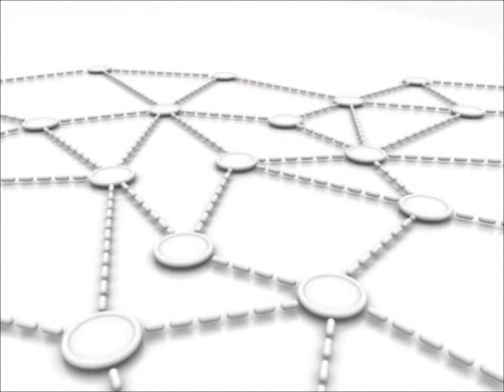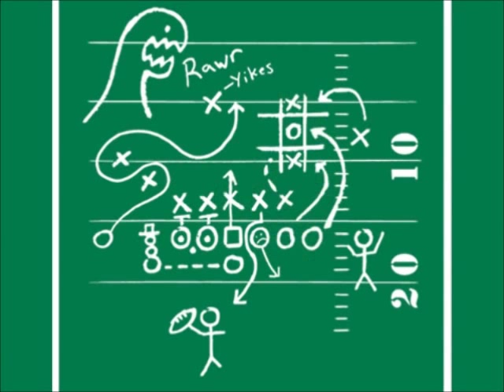Soccer and the Mechanics of Sport on T.V.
A theory based on a study of how we watch soccer, and the differences in the viewing experience provided by soccer vs. the "big 3" sports. This video provides a new perspective on soccer for fans and haters alike. You won't look at a soccer game on TV the same way again!